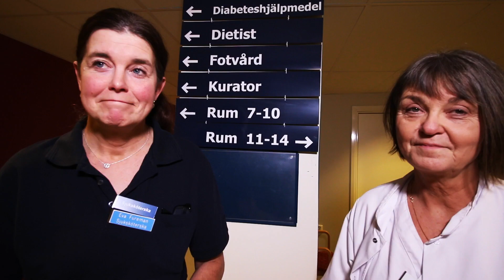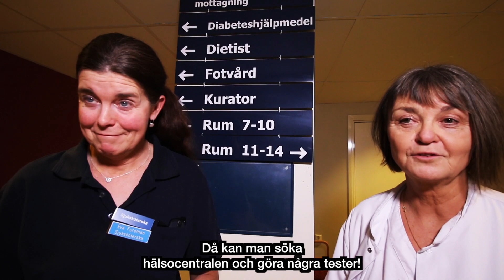High & Low Avsnitt 13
I avsnitt 13 är det tekniken som står i fokus, där finns enkla sekunder att tjäna för oss alla. Tipsen flyger in från dom mest kunniga inom området. Vi lyfter också frågan runt högt blodsocker och sockerbiten landar hos både olympiska och världsmästare.

High & Low är en programserie där vi kommer att beröra träning, tävling, diabetes och galenskap på ett inspirerande sätt. Varje onsdag klockan 18.00 fram till Vasaloppsstarten ska vi bjuda på ett nytt avsnitt.  Med målsättningen Vasaloppet 2017, tar vi hjälp av dom mest sakkunniga inom områden som fystränare, läkare, dietister, friskgymnaster och teknikcoacher bemästrar bäst.  Är du diabetiker, elitmotionär, motionär eller bara människa då passar detta dig som handen i handsken. Vi ska visa att vi kan - trots vår diabetesryggsäck!